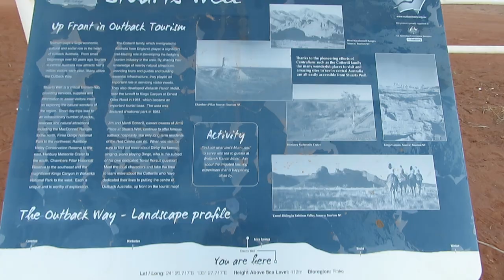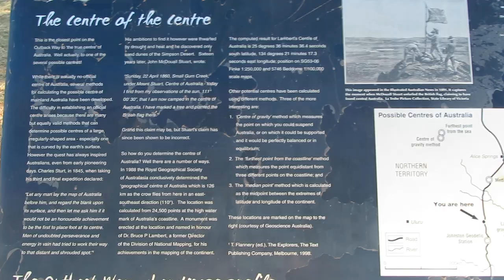Northern Territory, Australia: Stuarts Well Roadhouse, Erldunda, Stuart Highway, Mount Conner